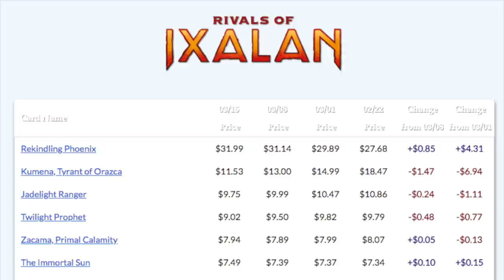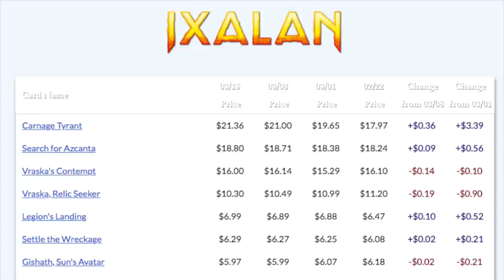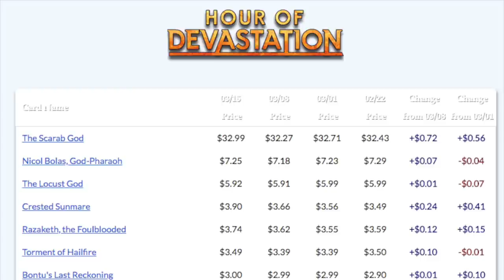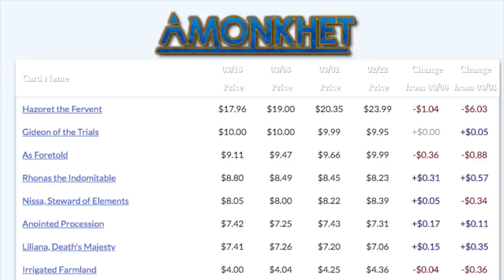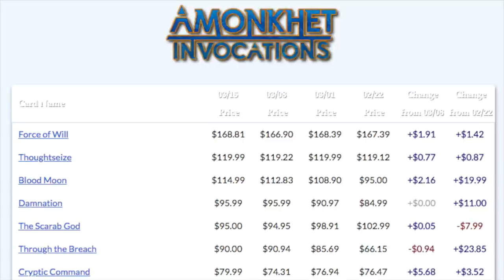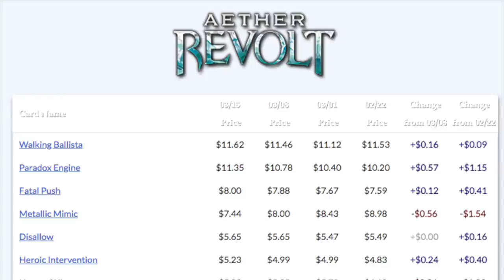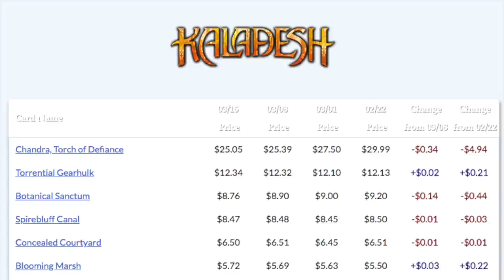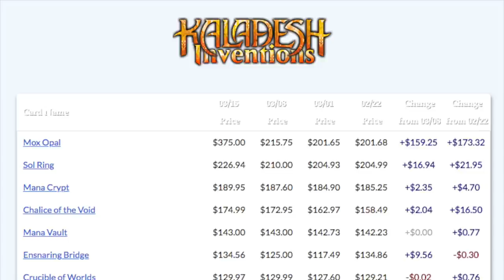50 Most $$$$ Magic the Gathering Cards Today